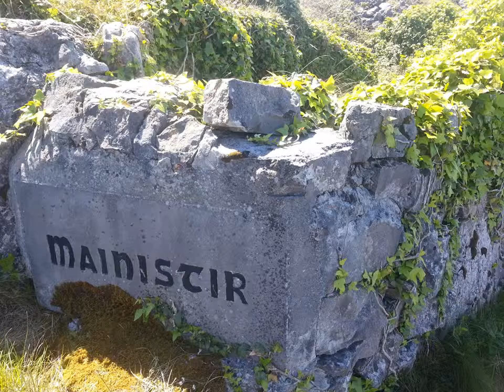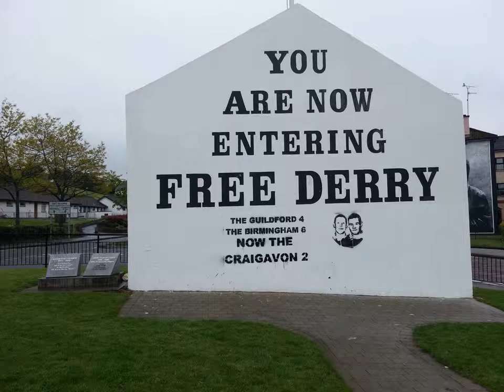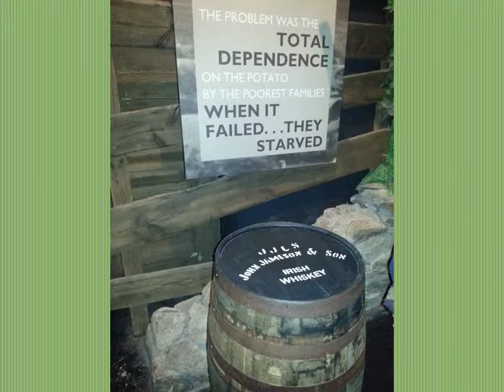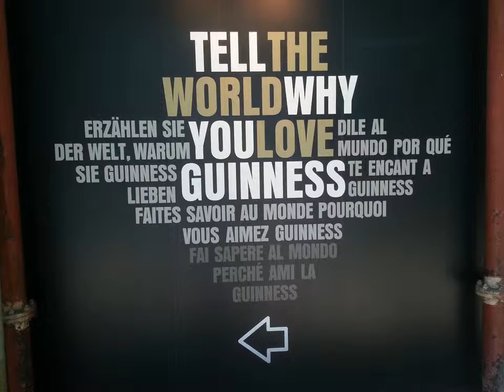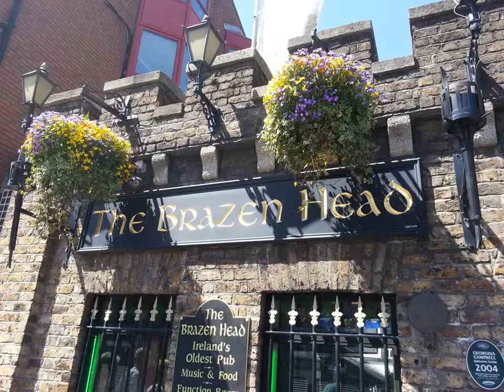2015 Ireland Contiki Slideshow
2015 Ireland Contiki Slideshow
A set of selected photos from our 2015 Contiki trip to Ireland which I turned into a slideshow. The soundtrack includes bits of great traditional Celtic music:
- "Caoineadh Cu Chulainn" by Davy Spillane
- "Cry Of The Celts", "Siamsa", and "Lord of the Dance" by Michael Flatley